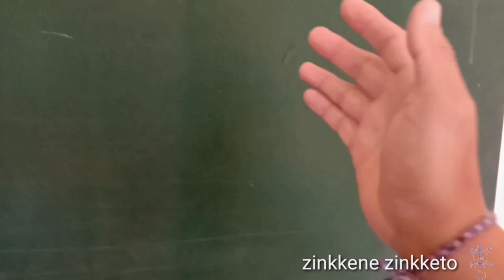TARI PUSPANJALI | nganyah ring piodalan Pura Pasek Lebu Sidemen Karangasem Bali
Tari Puspanjali adalah salah satu  tarian tradisional yang ada di Bali. Tari Puspanjali sebagai bentuk penghormatan kepada para tamu. Tari Puspanjali berasal dari 2 kata Puspa artinya bunga dan Anjali artinya menghormat. Jadi Puspanjali diartikan menghormati bagai bunga.
# Puspanjali dance is one of balinese traditional dances. Puspanjali dance is a dance of respecting guests. Puspanjali dance is derived from two words; Puspa means flowers and Anjali means to respect. Therefore Puspanjali means to respect the guests as flowers.